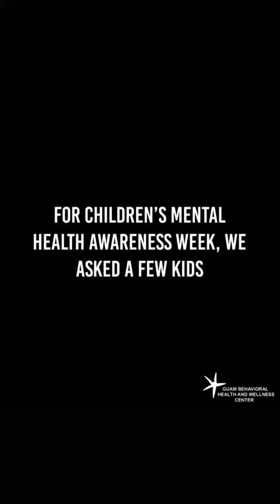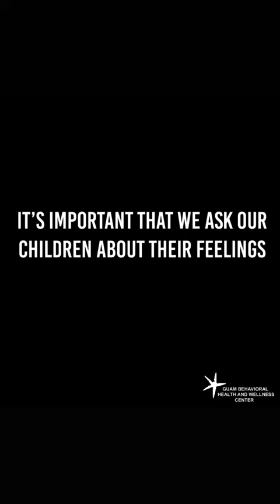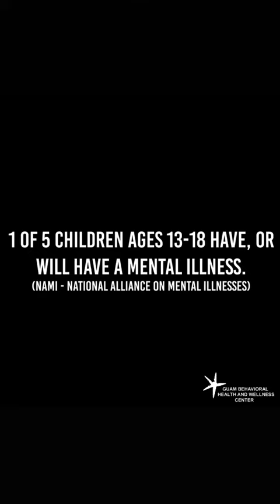WHAT ARE FEELINGS?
We asked some kids, “What are feelings?”⁣⁣
Feelings are sometimes hard to understand and explain. ⁣⁣
We challenge you to ask your children, “What are feelings?” It is our job to educate them!⁣⁣

Break the silence! Break the stigma! ⁣
If you need someone to talk to regarding your children’s mental health, Guam Behavioral Health and Wellness Center is here for YOU!⁣⁣⁣⁣⁣⁣⁣
Contact our Guam Behavioral Health and Wellness Center Crisis Hotline at 647-8833/4 or 311 extension 7. ⁣⁣⁣⁣⁣⁣⁣